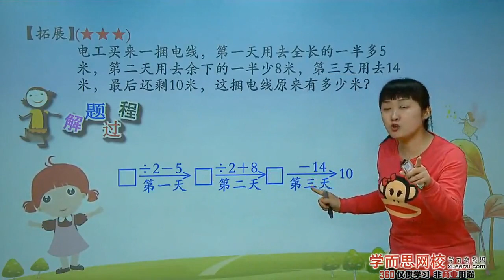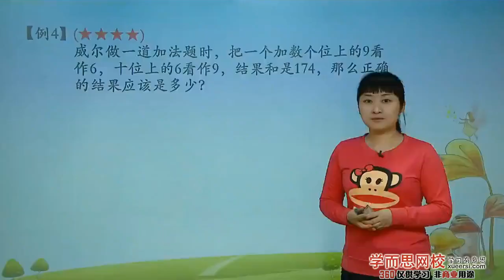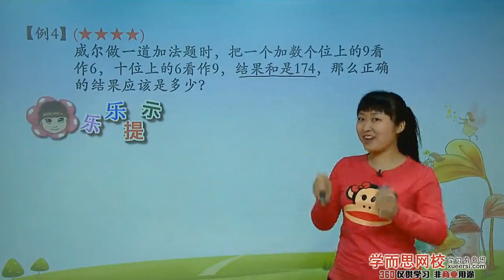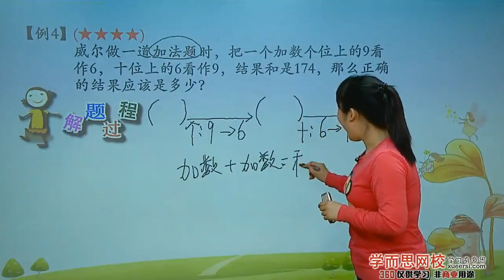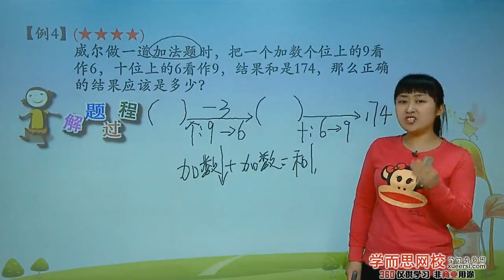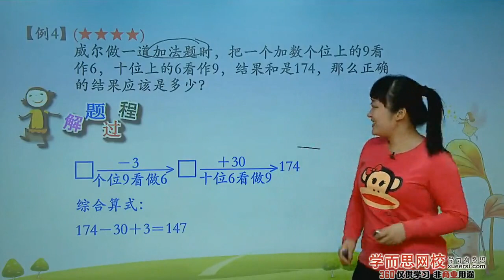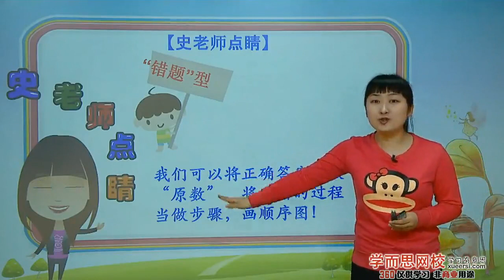学而思 二年级 还原问题之倒推法例4